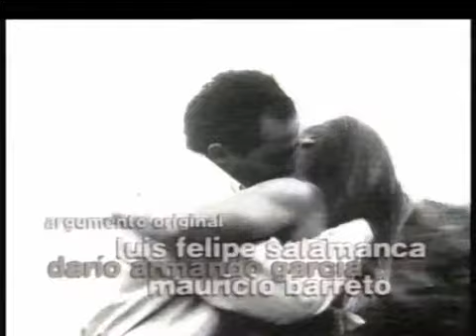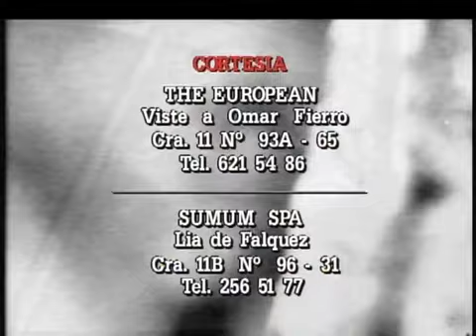La sombra del deseo - Capítulo 57